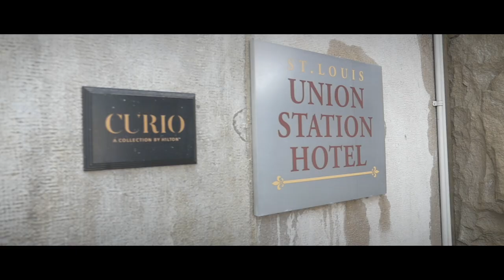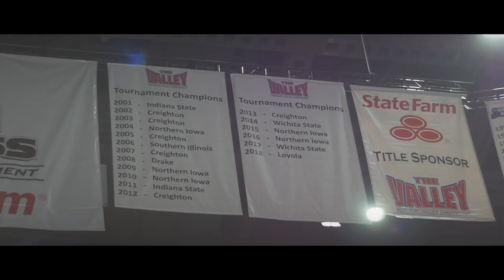Loyola Arrives In St. Louis For Arch Madness